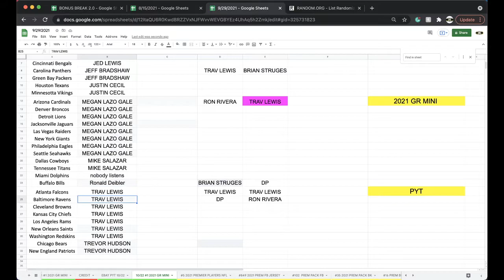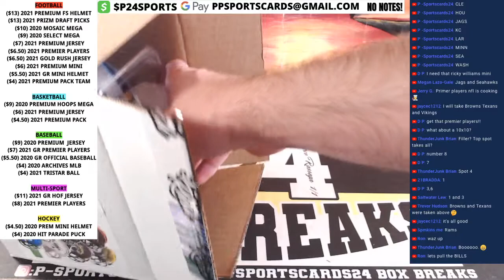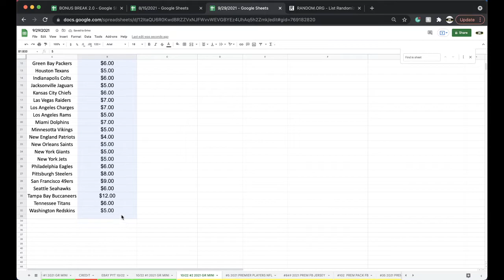FB PYT 10/22 | 2021 GOLD RUSH AUTOGRAPHED NFL FOOTBALL MINI HELMET LIVE BOX BREAK